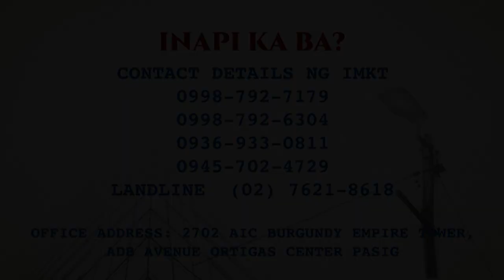Panawagan sa nawawalang Ama